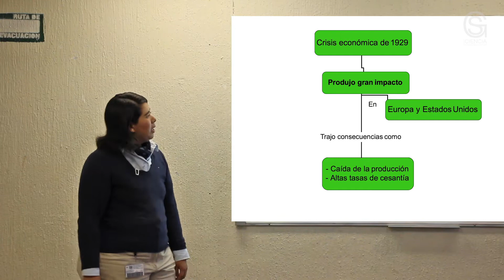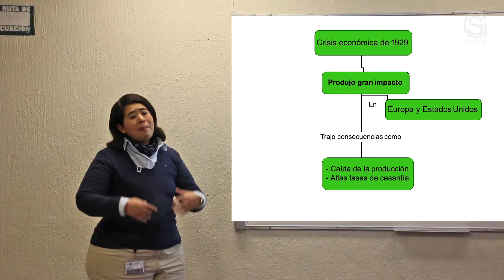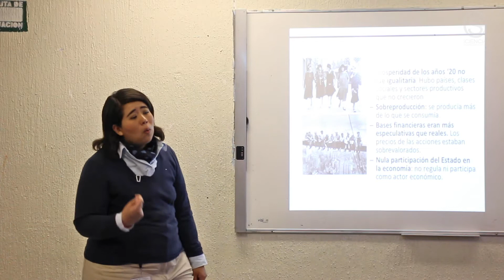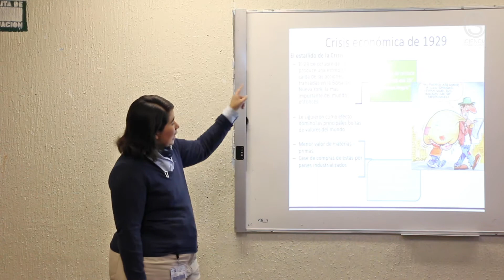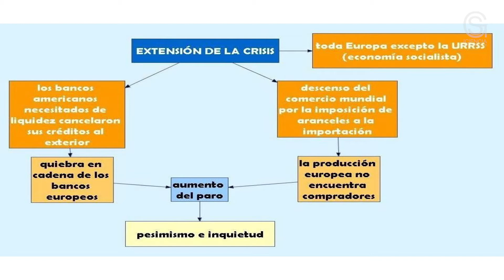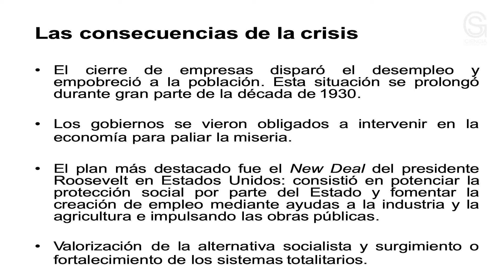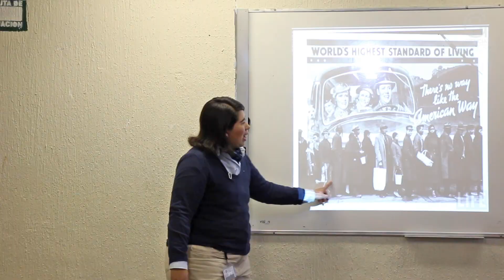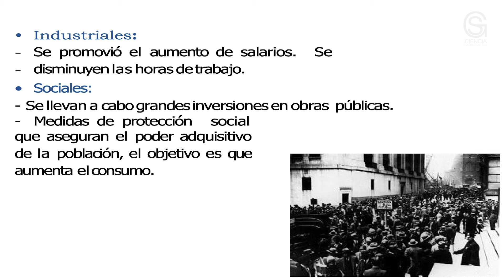Crisis Económica de 1929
Escuela Preparatoria No. 3

Resumen:

Posterior a la primer guerra mundial, Estados Unidos se levantaba como una potencia internacional derivado del apoco económico que comenzó a brindarles a los países involucrados en dicho conflicto.

Esto permitió que su economía se desarrollara incrementando sus niveles de exportación generando los “felices años 20”, sin embargo en el restablecimiento de las industrias europeas aunado a la especulación económica producirían una estrepitosa caída en la bolsa de valores hecho que paralizaría la economía del país del norte y del resto del mundo.